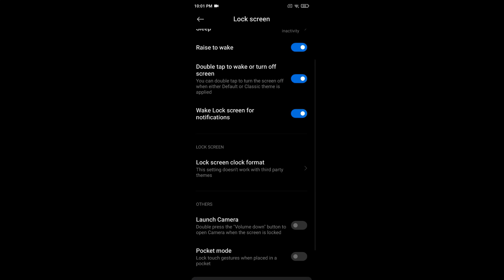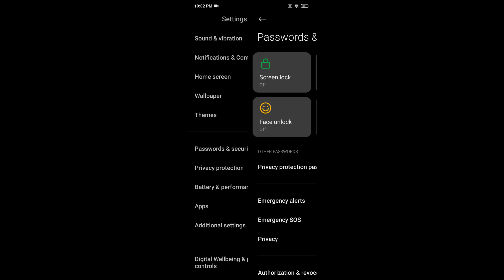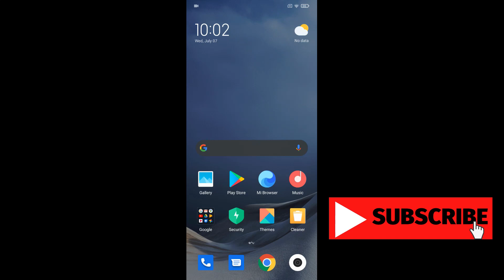Redmi Note 8 Ginkgo Official EEA Stable V12.0.2.0 Android 11 Update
Recovery Twrp ROM * Do not flash it in Willow.